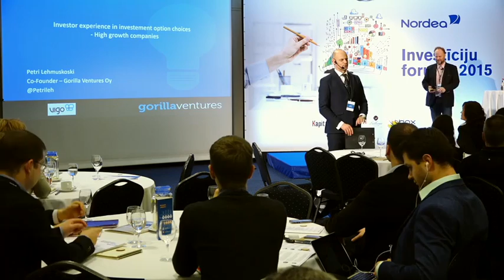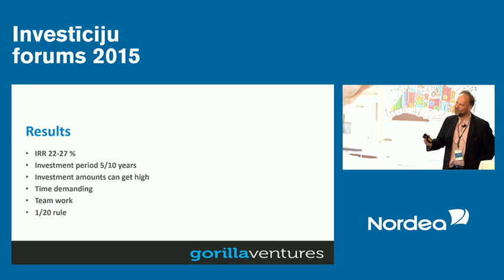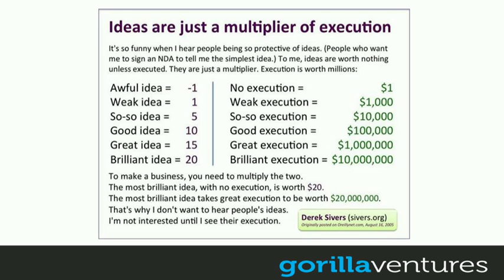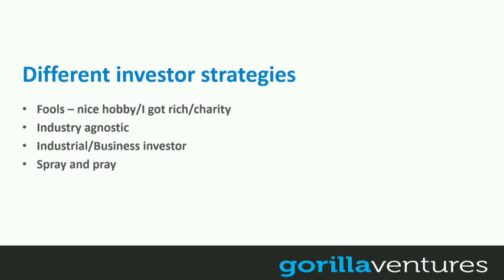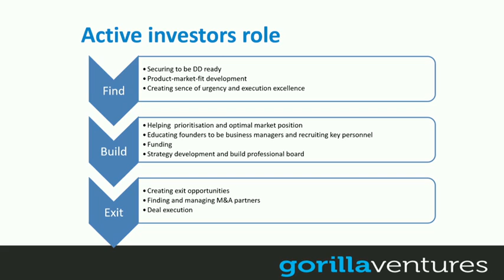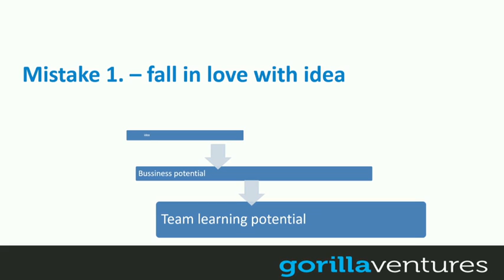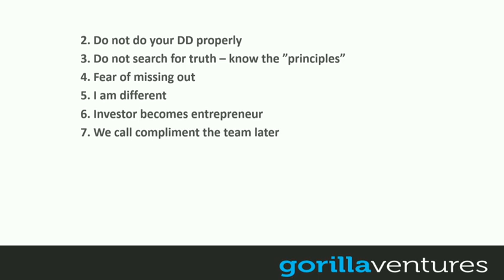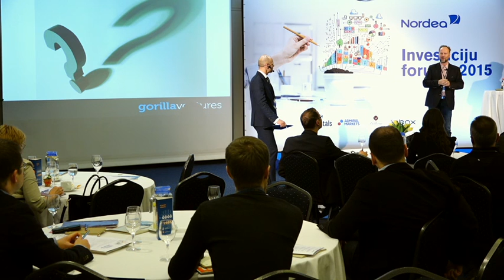Investīciju forums 2015: Investoru pieredze investīciju veidu, objektu, uzņēmumu izvēlē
Petri Lehmuskoski, „Gorilla Ventures Oy” līdzdibinātājs un investors (Somija)